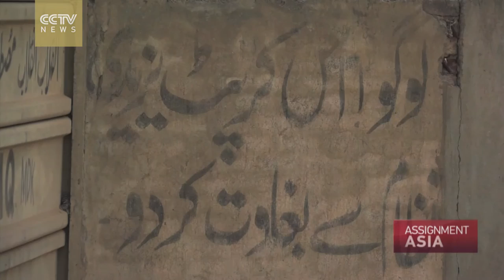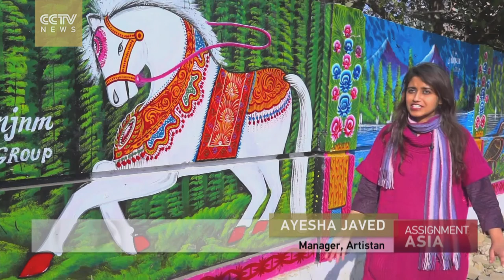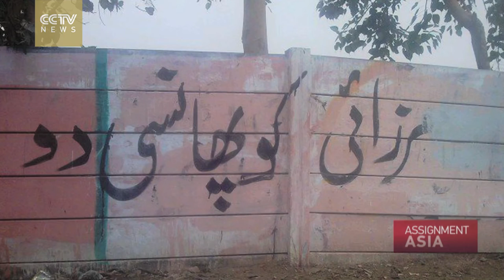Assignment Asia: Reclaiming Lahore's walls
Many walls in Pakistan's city of Lahore are stained with graffiti bearing hateful messages. One group, however, is trying to change that by painting the graffiti over with beautiful and inspiring images. Danial Khan met the volunteers who are determined to reclaim their city's walls.